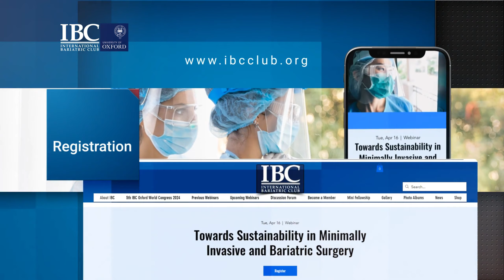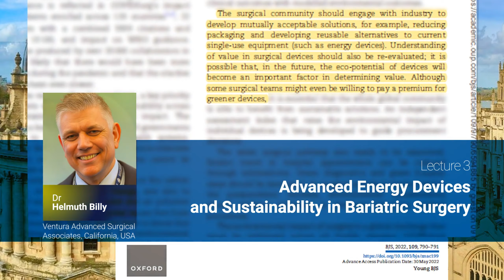Promo 103rd International Bariatric Club University of Oxford Surgery Webinar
103rd International Bariatric Club-University of Oxford Surgery Webinar

800-930 PDT
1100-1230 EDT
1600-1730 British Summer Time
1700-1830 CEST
2300-000 China

Theme: Towards Sustainability in Minimally Invasive and Bariatric Surgery

Chairs
Professor Ariel Ortiz Lagardere (International Institute of Metabolic Medicine, Mexico & University of California San Diego, USA)
Professor Matthew Kroh (Cleveland Clinic, Ohio, USA)

Moderators

Miss Anna  Kamocka (Chelsea & Westminster Hospital & Imperial College, London, UK)

Dr Amer Alderazi (Middle East Hospital, Manama, Bahrain)

Professor Caetano Marchesini (Clínica Caetano Marchesini, Curitiba, Brazil)

Strategies for Healthcare Waste Management in the Operating Room - towards greener surgery
Mr Markus Meissner (Austrian Institute of Ecology, Vienna, Austria)

Smart Stapling and Sustainability in Surgery
Dr Giuseppe Marinari (Humanitas Research Hospital, Milan, Italy)

Advanced Energy Devices and Sustainability in Bariatric Surgery
Dr Helmuth Billy (Ventura Advanced Surgical Associates, California, USA)